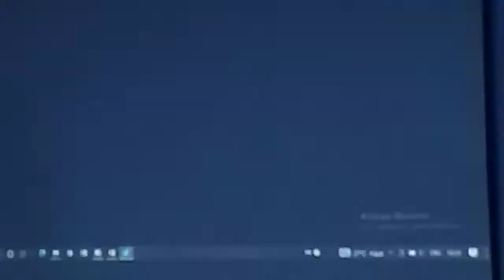Murshidabad- A Forgotten Capital of Bengal by MunMun Mustarin